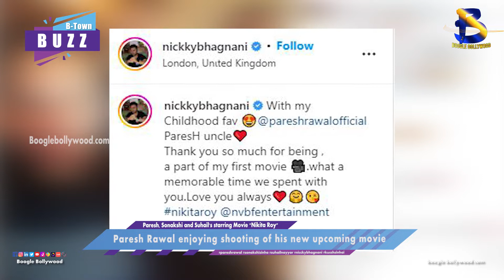Paresh Rawal enjoying shooting of his new upcoming movie I Boogle Bollywood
Copyrights@BoogleBollywood